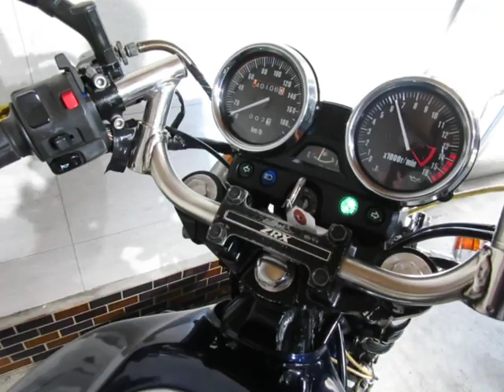KAWASAKI ZRX400 STRIKER製フルエキゾーストマフラー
■ヤフオク！